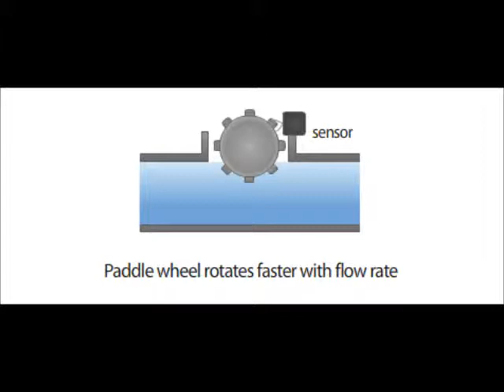measurement systems of liquids & gases alandi-make flowmeters